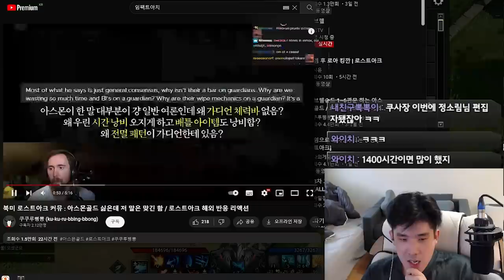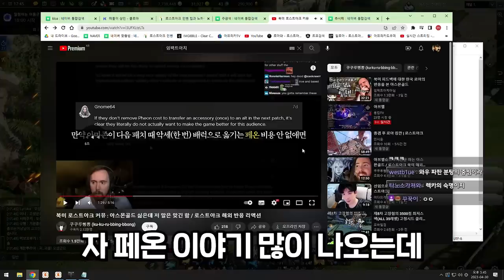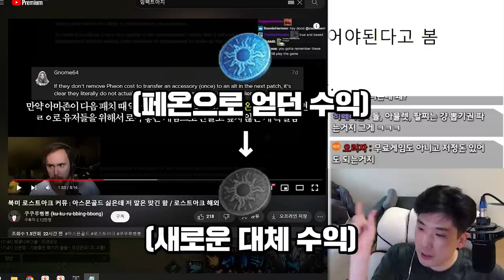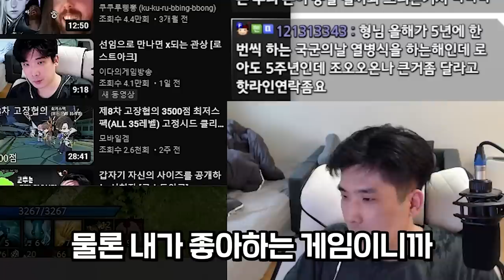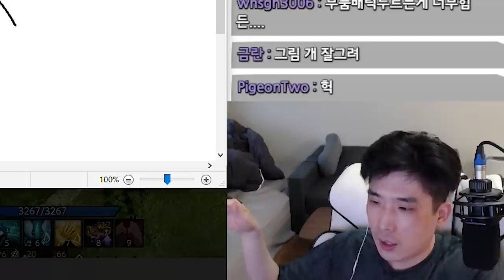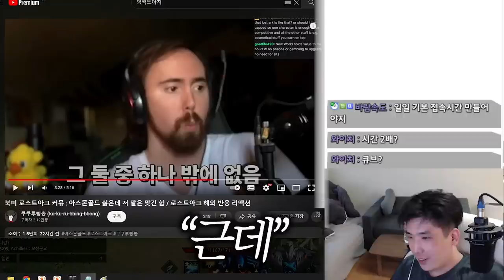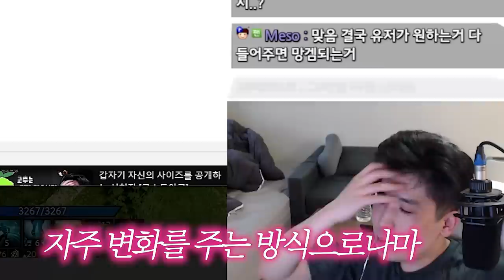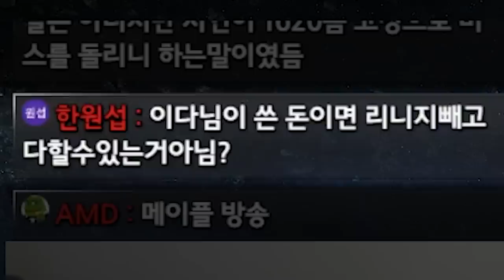북미 레딧을 본 한국 스트리머 반응(feat.페온,배럭) [로스트아크]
▶편집
  - 김벌꿀님

▶BGM
🎵Track : 오히려 좋아 (yes man)